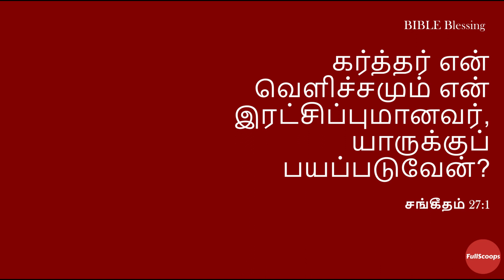பீட்ரூட் ஜூஸ் செய்வது எப்படி | How to make Beetroot Juice | Beetroot Juice with Health Tips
How to make Beetroot Juice | Beetroot Juice Recipe - In this video we will see how to make a healthy beetroot juice recipe without adding sugar.

Other recipes to increase the Iron levels in the body

- Beulah Arun